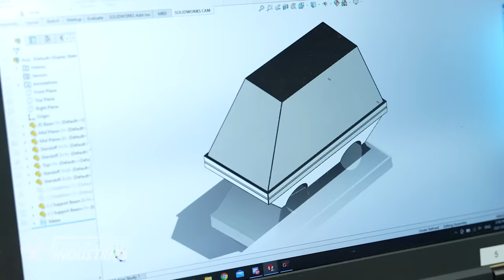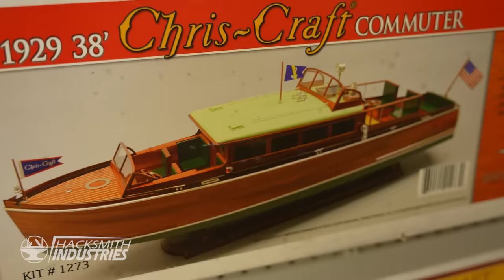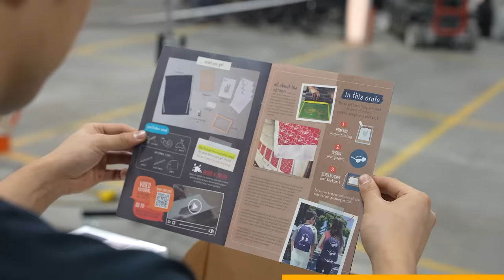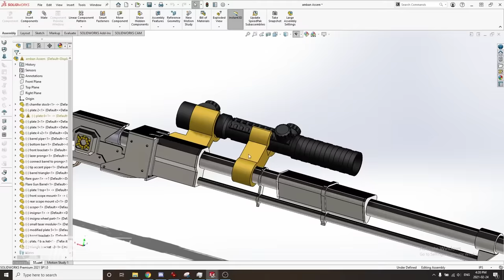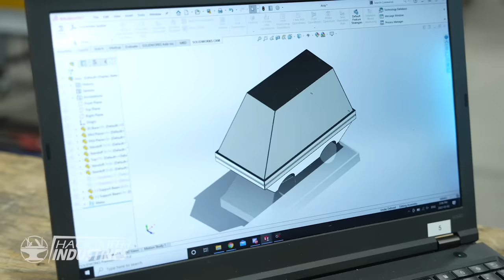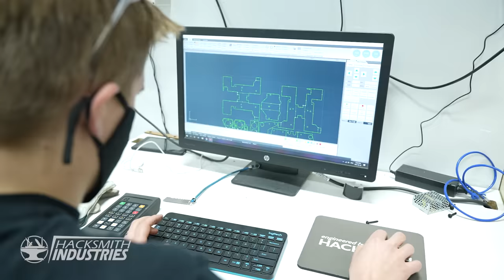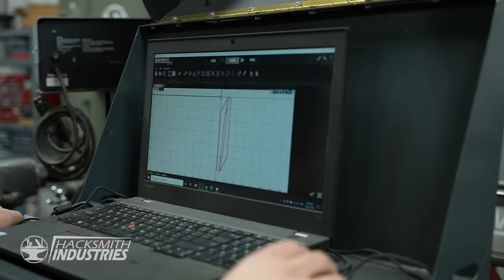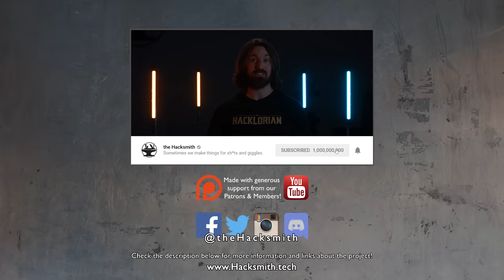Mando's Amban Pulse DISINTEGRATOR!!! (HACKLORIAN: Chapter 7)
In our HACKLORIAN series, we'll be making all of Mando's gadgets, armor, and weapons! Make sure to become a YouTube member to see the videos before anyone else! Next up... his armor!

Big thank you to Samuel Kim Music for the epic music!

Ambient Trip Hop by Jerome Chauvel via Pixabay

CHAPTERS:
0:00 Intro
2:03 Project Prep
2:49 Trip To Flite Craft!
5:05 How Much Weight Can The RC Car Handle?
6:22 Amban Design and Prototype
7:03 Design Review
9:46 Build!
12:14 Learn to Weld
14:15 Build Continues
17:58 Just look at em'!
18:28 Mouse Droid, Amban, and Pesky Jawa's
19:23 Outro